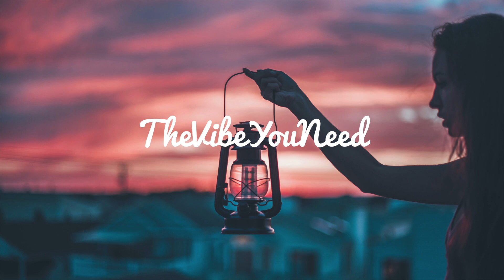Arman Cekin - Surrender (feat. Josh Rubin)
★ For more quality music